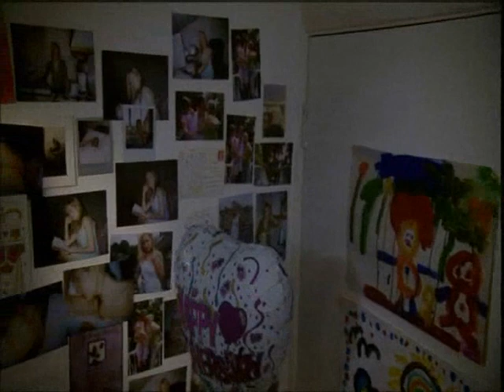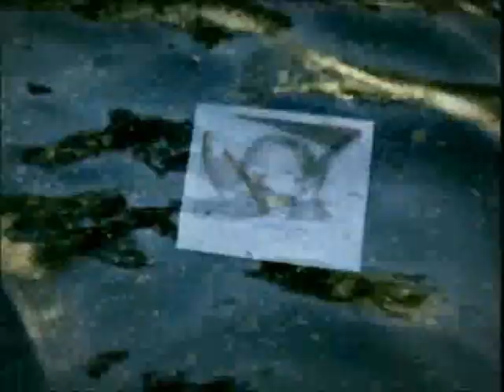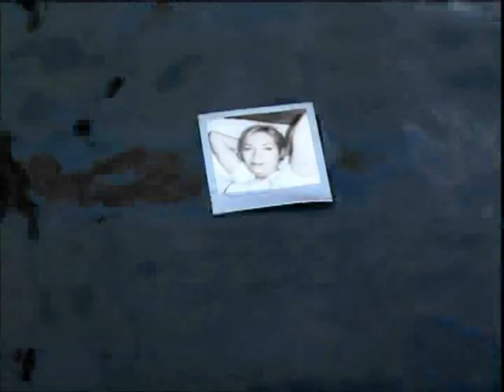The Stranglers - Norfolk Coast (the film) Part 1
An interesting short film-noir dealing with the effects of child abuse and satanic rituals starring Jean Jacques Burnel, Susannah York, Nicholas Ball and cameo appearances of the other band menbers. Directed by Robin Bextor.